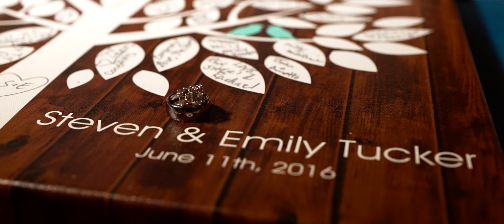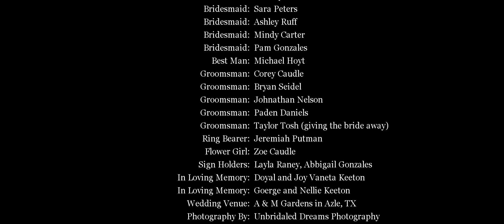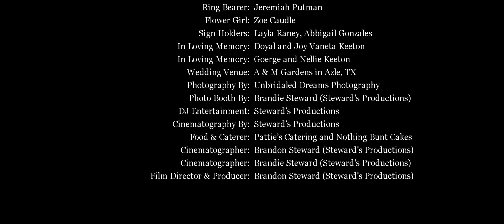Steven & Emily's Wedding Film A & M Gardens Azle, TX wedding Videographer